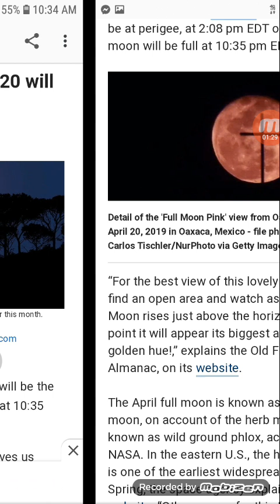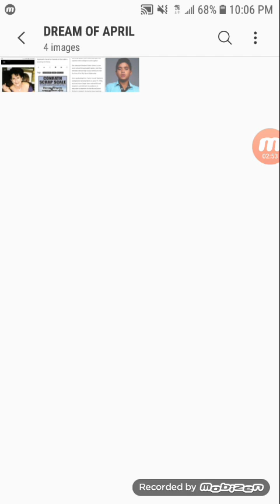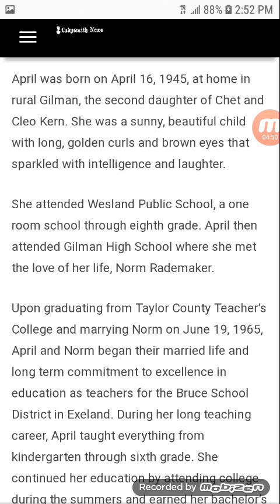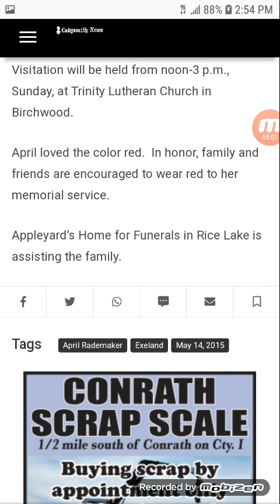Dream of April, a tree and a full moon